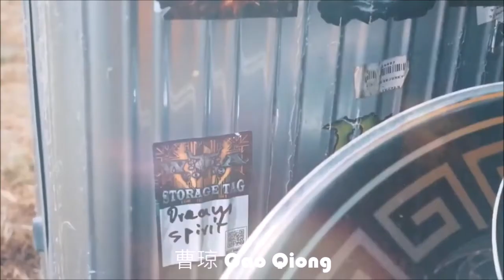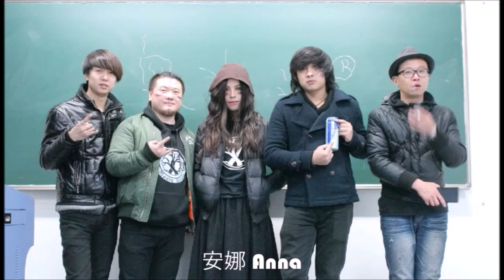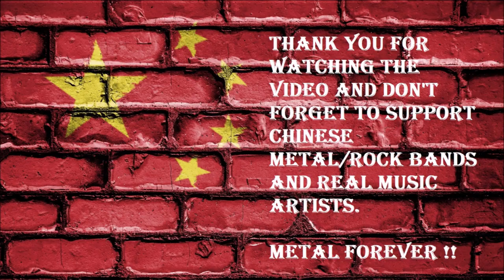Top 25 Chinese Metal Female Singers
Please note that this is my favorite list of metal/rock female singers. I fully respect if someone will have a different list.

My favorite genres of metal are melodic death metal and symphonic/gothic metal. Therefore, most female singers are on this list of these two musical genres.

An artist like Pu Yu is primarily a bass player. This is her primary tool. But I like her, so I put her on the list. Many Chinese female singers can play a variety of musical instruments and do not specialize only in singing.
Luo Qi plays more of the Rock genre, but it is a living legend and must not be missing from my list.

Of course, there are many more Chinese female singers than just 25. This video is just a small sample.

I made the video under domestic conditions on ordinary pc and programs. This is nothing professional.

Numbering is for better orientation.

List:

1. 小小 Xiao Xiao (庞悦 Pang Yue) - Mysterain
2. 缇娜 Tiina Yan - Mortality Endless Decay, formerly Ephemerality
3. 李晓宇 Li Xiaoyu (Gabrielle Li) - Silent Elegy, Misty Mountain, Ritual Day
4. 蓝藻 - Ready To Die
5. 霍然 Huo Ran (Edna) - Dengel
6. 小虎 Xiaohu - EchoAlphas, previously Purgatory
7. 肖乃娴 Xiao Naixian - Twilight Blooming
8. 安娜 Anna - Bloody Woods
9. 曹琼 Cao Qiong (Tsao Chiong) - Empty Eyes (Ritual Day, Dream Spirit)
10.卢傲(Loreley) - sol artist, previously Nightingale
11. 莫利 Molly - Before The Daylight
12. 冯圣雅 Feng Shengya - Sacred Rock
13. 绮绮 Qiqi (张之绮) - Purple Hell
14. Fraise Tam - Chimeras
15. 小四 Xiao Si - Single Winged Angel
16. 范紫潇 Fan Zixiao - Catching String
17. 安橙 An Cheng - Red Storm
18. 叶艺临 Ye Yilin - formerly Close to Abyss, 月靥乐队
19. 小鱼 Jess Ju - MustBeRED
20. 蒲羽 Pu Yu - sol artist (CRACK, SIM, Voodoo Kungfu...)
21. 金琦 Jin Qi - In Chaos
22. 罗琦 Luo Qi - sol artist (The Compass)
23. 余猫汤 Yu Mao Tang - Meat Sucks
24. Bambi C. - SYNERGY
25. 宋慈 Song Ci - 月靥乐队

!! Don't forget to support Chinese metal and rock artists !!

PS: !! Please excuse any mistakes !!